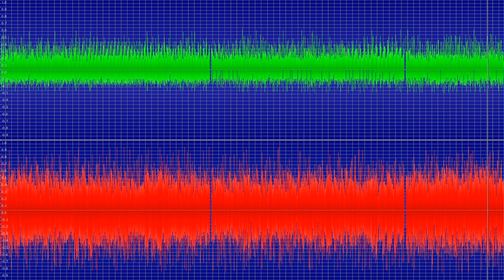some Battle Out Run music cover, or... Space Out Run Harrier 2???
has been covering Battle Out Run BGMs, but yesterday I found that slowing down the audio makes the music be like Space Harrier SMS or Space Harrier 2 (notably the Noise percussion)... and tada, here are 3 example music with 3 each different speeds.
left channel is original PSG audio, right channel is my cover (of course, both slowed down). headphone/earphone recommended. enjoy.